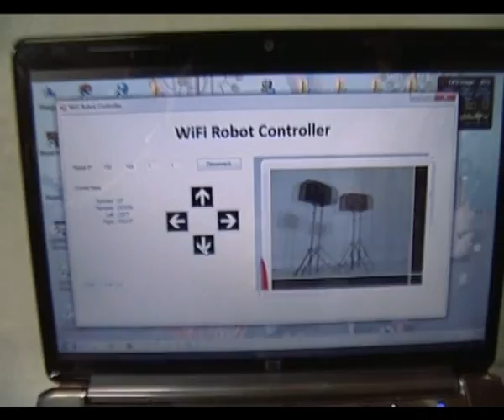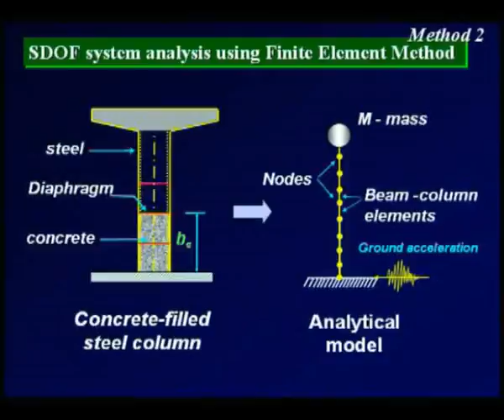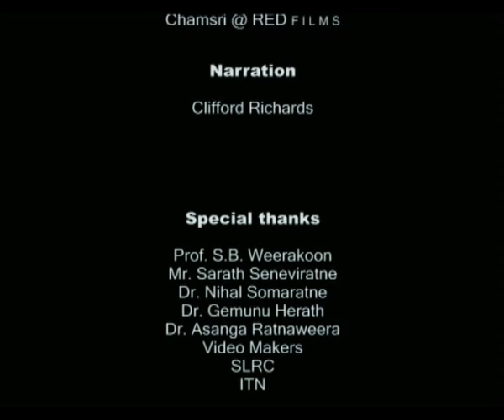Cradle of Engineering Education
A documentary on Faculty of Engineering, University of Peradeniya, Sri Lanka.